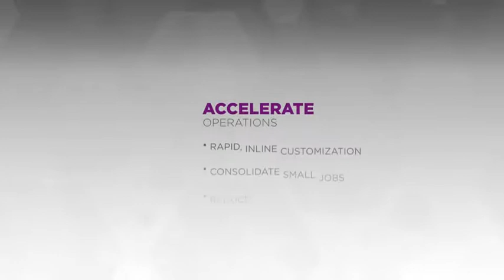Artista VHD Gen 2 Retransfer Printer - Image Cards on the fly!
Prints vivid, full-color customized images with litho-like quality. Get to market faster with new card designs that make a measurable impact.